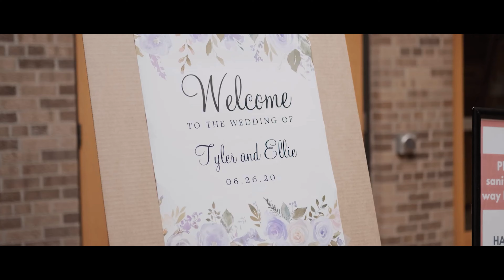Seoul Centered Films 2020 Reel